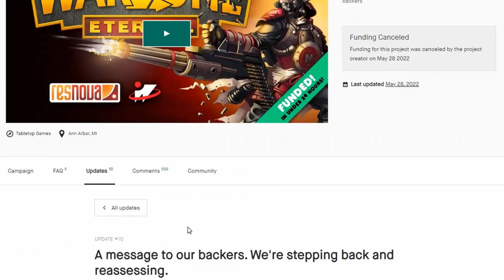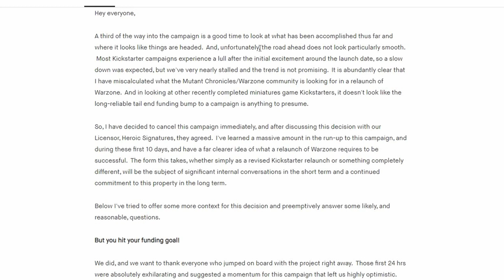Odwołanie kickstartera Warzone!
Moje rozczarowanie jest niezmierzalne a dzień zrujnowany. A na serio jak mają to zrobić jeszcze raz ale lepiej to ok.